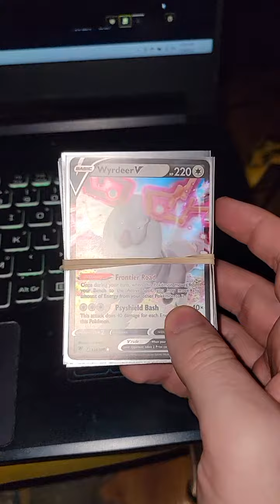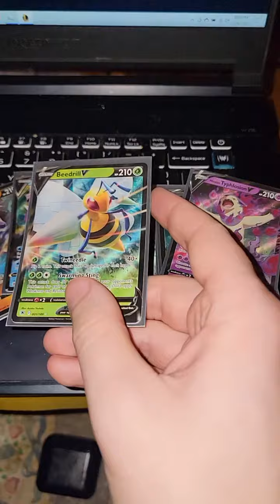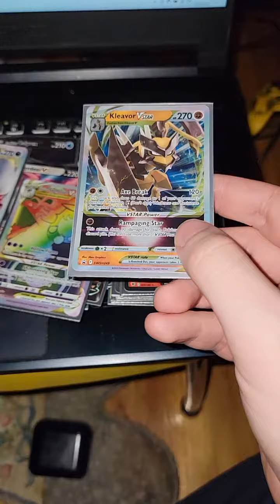Found a mystery bundle at the thrift store. Pokémon Steal or rip off?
Finding a mystery card set at a local pawn shop. Does the value exceed the purchase price of 10$